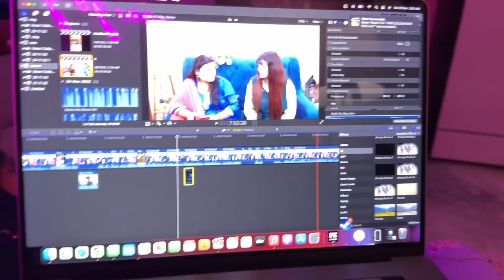DULHA 😍 Ghar Aa Gaya + Special Guest aagye | Mahjabeen Ali Vlogs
DULHA 😍 Ghar Aa Gaya + Special Guest Ki Tayyari | Mahjabeen Ali Vlogs